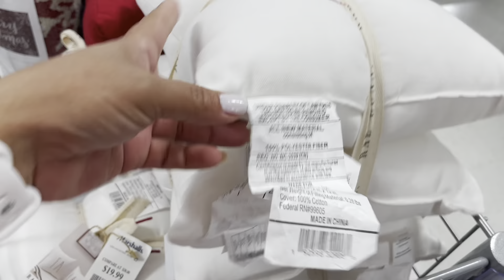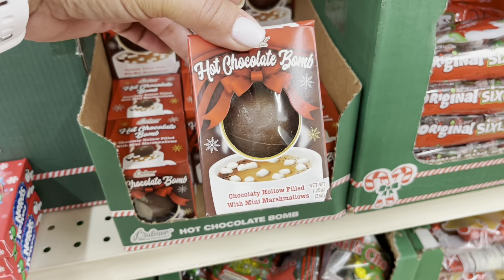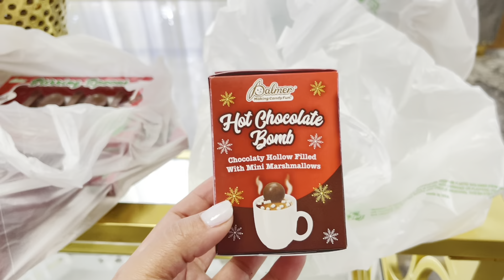Decoración Navidad 2021🎄 Compras económicas 🎄 Tiendas y Compras 🎄 Lo Nuevo en las tiendas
Hola mis amores hoy les comparto con mucho cariño     Un pequeño recorrido por las tiendas y unas súper compras que conseguí en una de ellas
espero lo disfruten y Muchas gracias por su apoyo los quiero mucho 😘😘🤗🤗

Cojines TJMAX

Porta retrato

Forro cojines

Flores Target

Forro cojines

Links
Ginger Jar